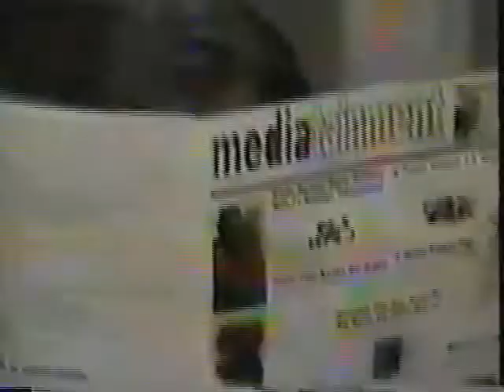Sonny & Brenda- S&B are stuck in the middle with Ned & Lois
Vintage S&B